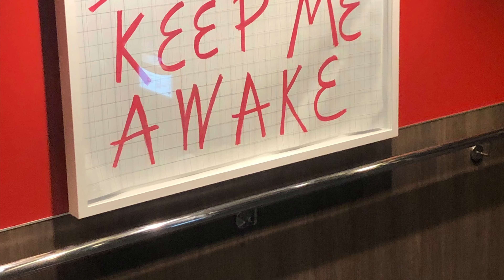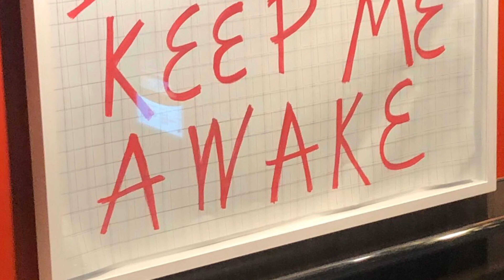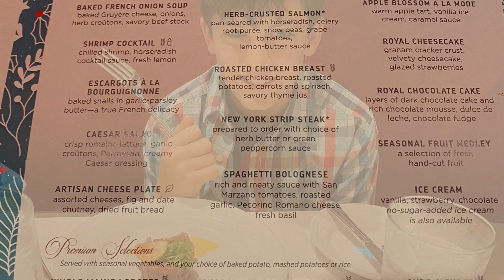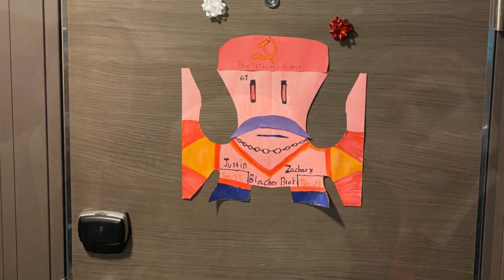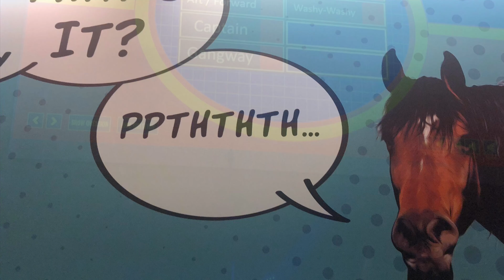Cruise Montage Symphony of Seas December 2019